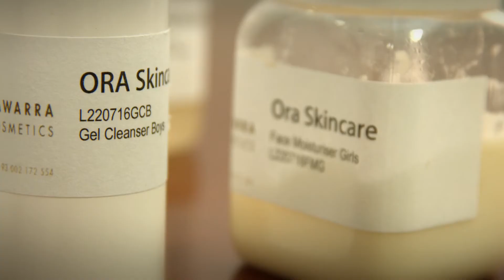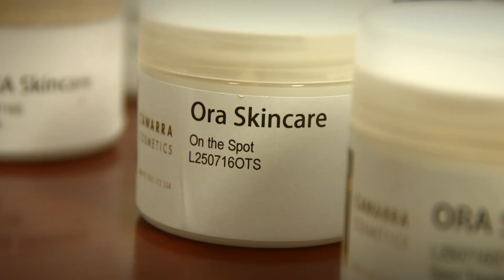Stockwell International - Young Entrepreneurs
If you're looking for a freight forwarder to help get your business moving, contact Stockwell International at or call